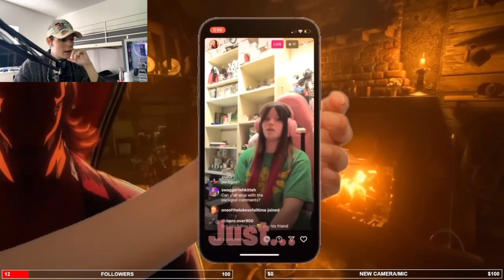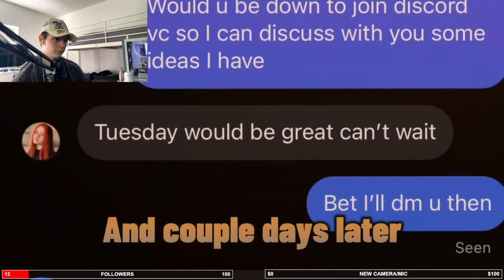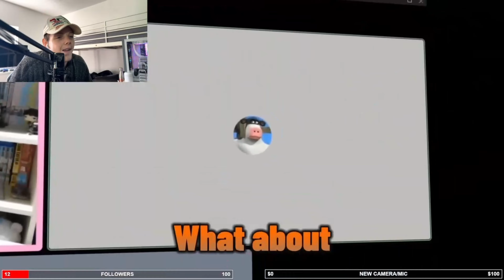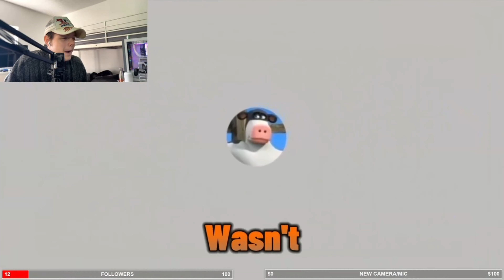Packgod vs Emo Egirl 2 | REACTION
(All donations are massively appreciated, all donations will go towards improving my video quality for you guys!
Donations can't be refunded so please only donate if you feel that you are able to!)

(if you do buy some of my merch, First off THANK YOU SO MUCH!! and second don't forget to tag me on social media, and I'll send you a personal thank you message)